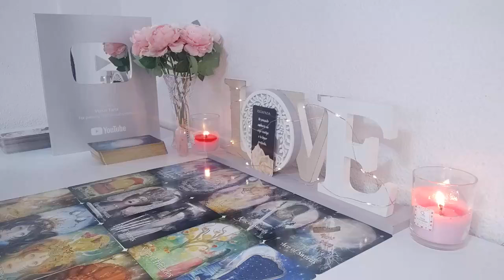SCORPIO🤑OCTOBER 2024⏳YOU MAY NEVER WORK AGAIN SCORPIO‼️WELCOME TO THE SOFT LIFE💸😍